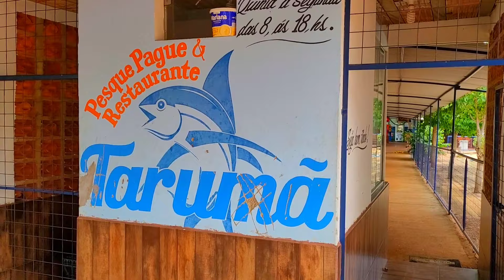VOCÊ PRECISA CONHECER ESSE PESQUEIRO - QUE LUGAR FANTÁSTICO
Fala meus queridos amigos(a) pescadores!
Pessoal fui conhecer o Pesque pague e restaurante Tarumã localizado entre Araraquara e Gavião Peixoto lugar incrível.
Conteúdo com muitos peixes na ponta da linha, peixada forte demais, gravações das explosões ao vivo na superfície e muitas dicas para vocês.
Espero que vocês gostem dessa matéria e quem não for Inscrito aproveite se Inscreva, deixe aquele Like para nos fortalecer, Comente aí galera e se possível Compartilhe esse vídeo com seus amigos.
TMJ Família, Deus abençoe á Todos vocês 🙏🙌

Quer fazer parte do meu grupo no WhatsApp?